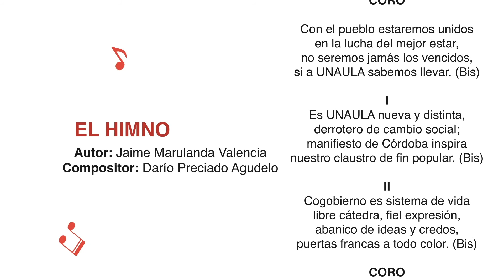Simbolos Institucionales - UNAULA